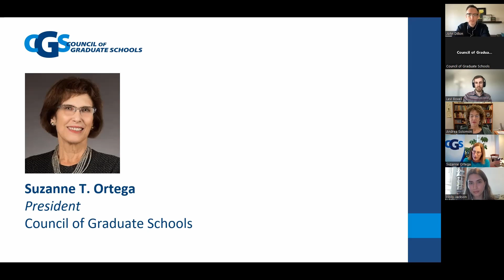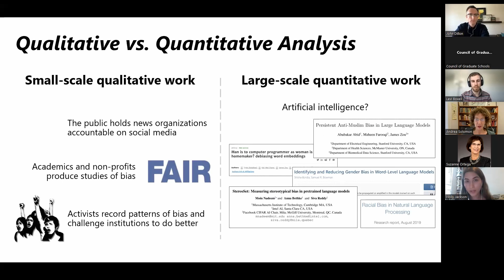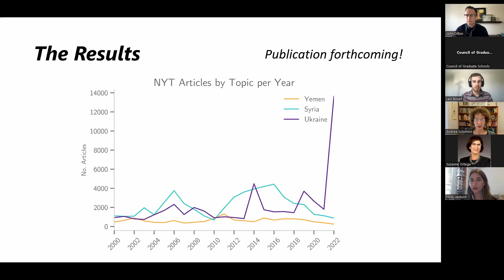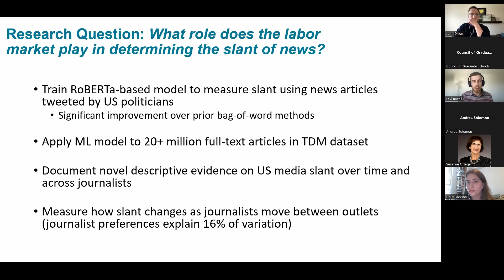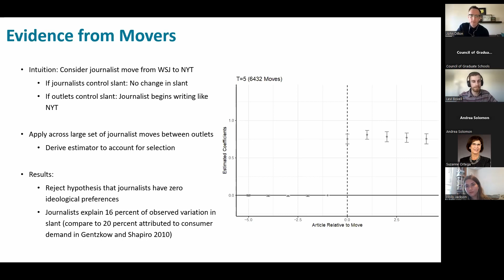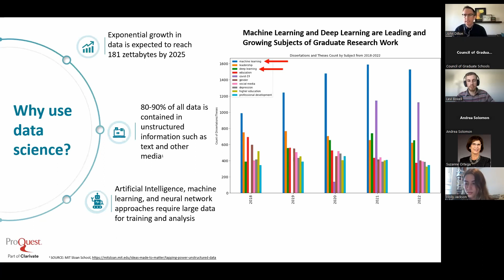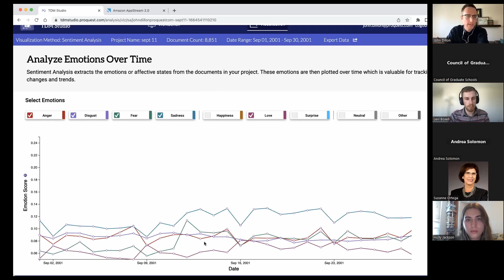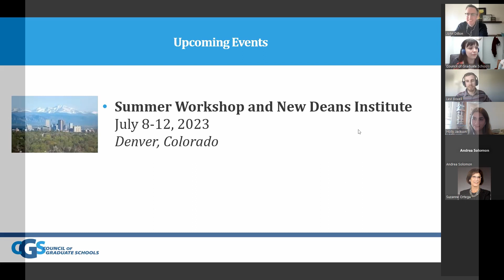Sponsored Webinar: The Role of Text and Data Mining in Graduate Research